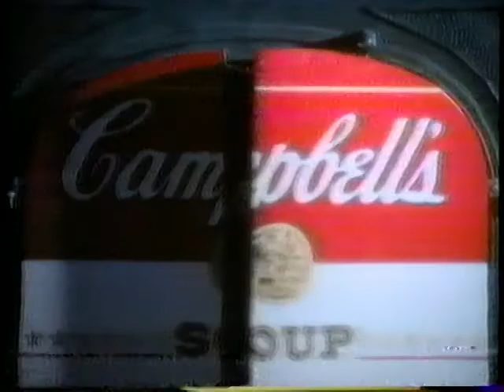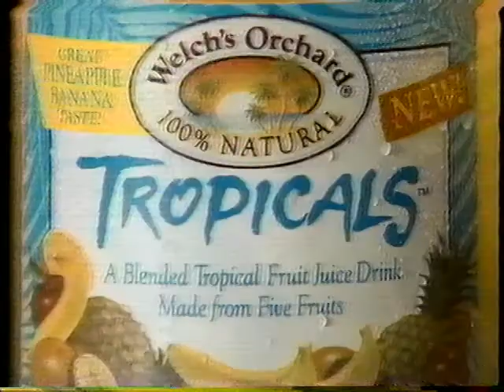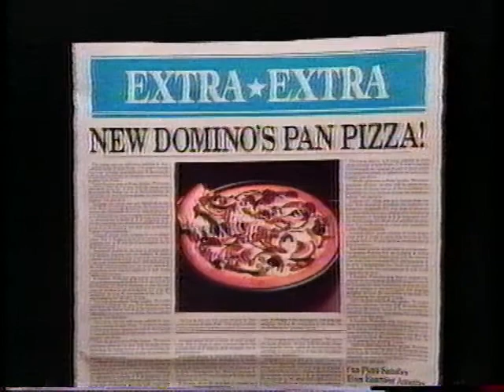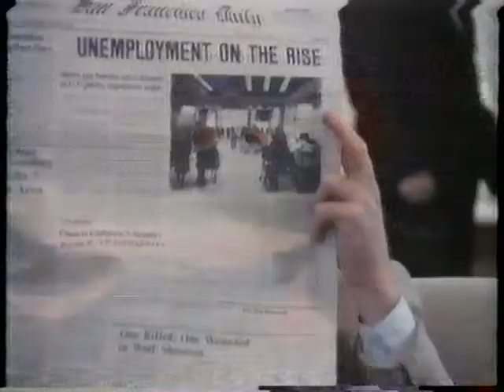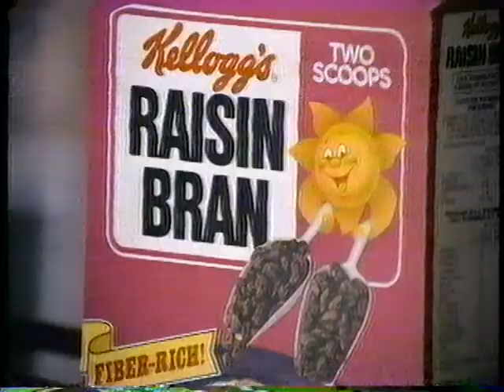3/19/1989 CBS Sunday Night Movie Commercial Breaks - Wizard of Oz - KIMT TV3 Mason City Iowa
Commercial breaks from the 3/19/1989 CBS airing of The Wizard of Oz. This aired the night before the premiere of the CBS sitcom "Heartland" starring Brian Keith, which I remember being a fan of for the ten weeks that it aired.